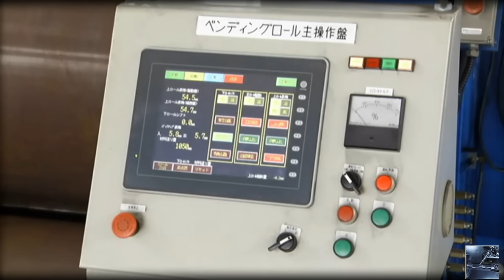Discover high-capacity plate rolling machine - Technology solutions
- Plate rolling machine :
The plate roll is a machine tool that can roll different kind of metal sheets from flat into a curved shape  that can be  round, conical miltiradius, elliptical.  It can be also called “Roll bending machine” “plate bending Machine” , “rolling machine”.
 When rolling, the Top-Roll presses the metal plate between the two Side-Rolls. The advantage of having the Variable 3 Roll is the ability to roll many thicknesses and diameters of cylinders. For example; The Side-Rolls are what produce the mechanical advantage. With the Side-Rolls all the way open, then you have the maximum mechanical advantage. With the Side-Rolls all the way in, you have the least mechanical advantage. So, your machine has a capability of rolling 2" thick material with the maximum mechanical advantage, but your job is only 1/2" thick. Simply reduce the mechanical advantage and you have a machine that can roll from 1/2" ~ 2" thick.